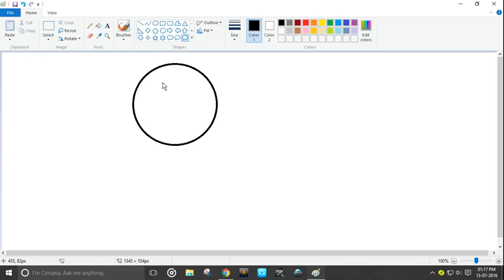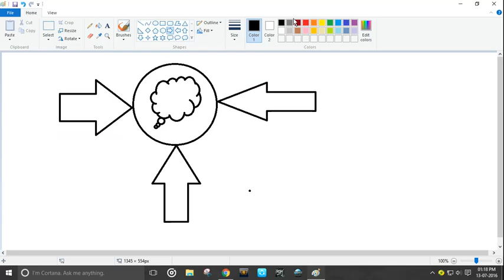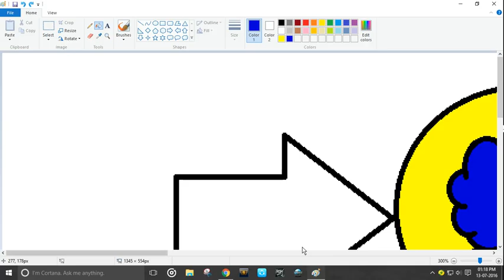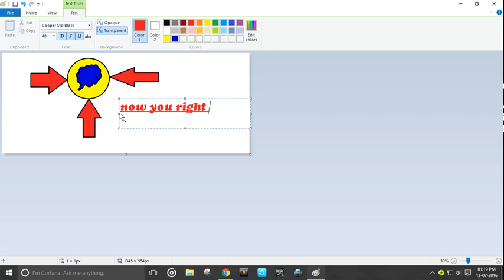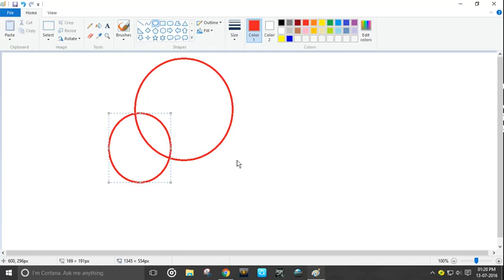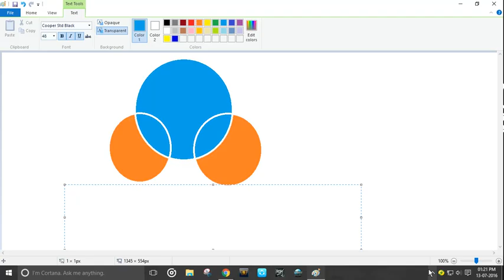make your simple drawing excellent (@o@)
your simple drawing make wow